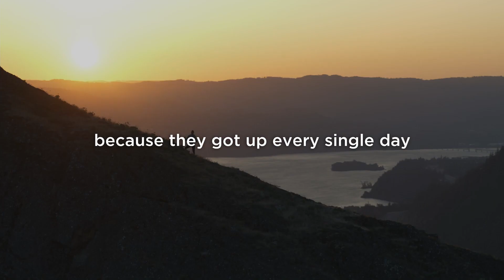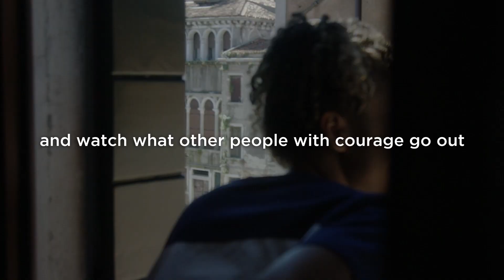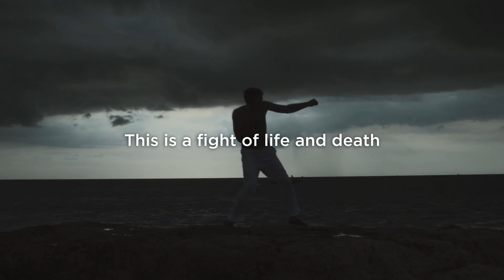KEEP Working HARD - Best Motivational Speech 2022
Just keep working hard

Work at it everyday, you won't achieve anything if you do not keep working at it.  Keep pushing, don't ever give up.  If you just keep working hard at it, you will achieve your goals.  It won't be easy, but if you just keep working at it, you will get there.